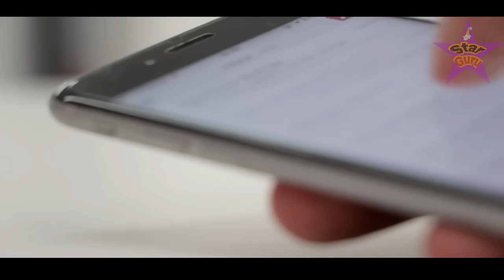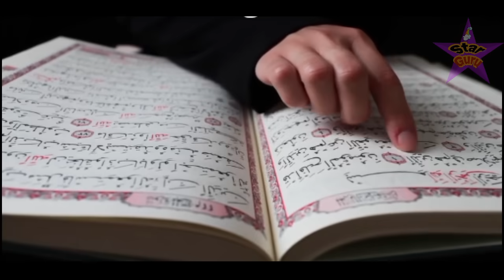सऊदी अरब में टेक्सी ड्राइवर को मिली ऐसी सजा // सुनकर आप भी हैरान रह जाओगे || Allah Ka Insad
दोस्तों इस वीडियो में आपको सऊदी अरब के टेक्सी ड्राइवर का एक ऐसा वाक्या बताया गया है जिसे सुनकर यक़ीनन आप भी हैरान रह जाओगे और साथ ही आपको अल्लाह के इंसाफ का वाक्य बताया गया है इसलिए यह वीडियो आपके लिए बहुत खास है आप इसको आखिर तक जरूर देखे और मेहरबानी करके इसे शेयर भी कर दे ताके और भी लोगो के पास यह वीडियो पहुंच जाए